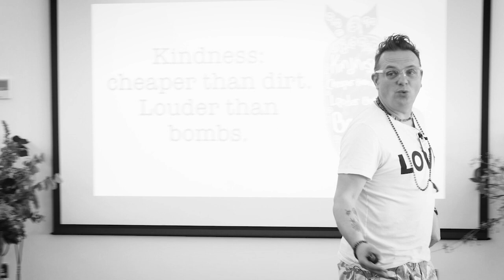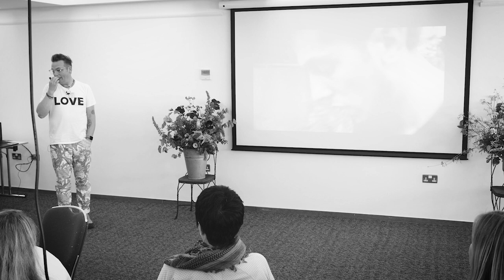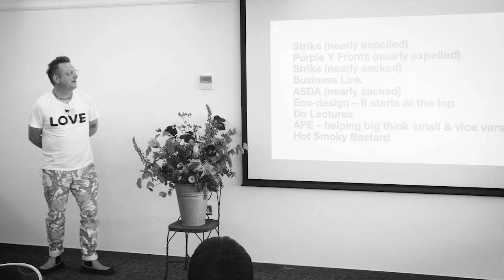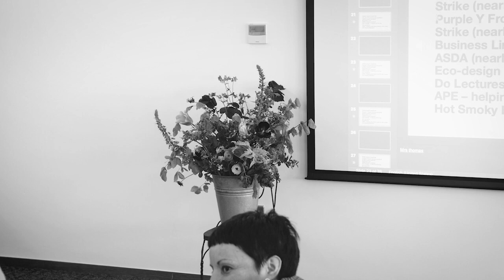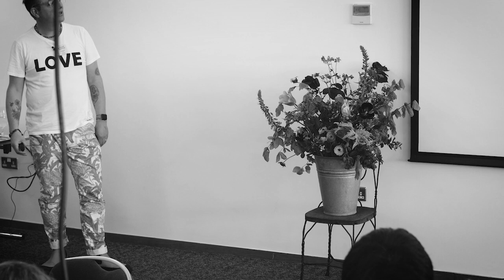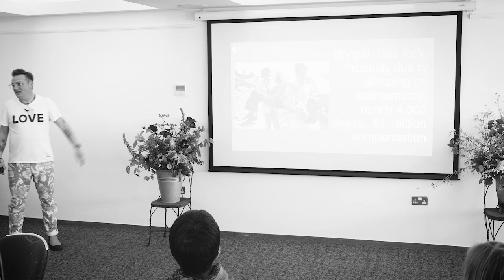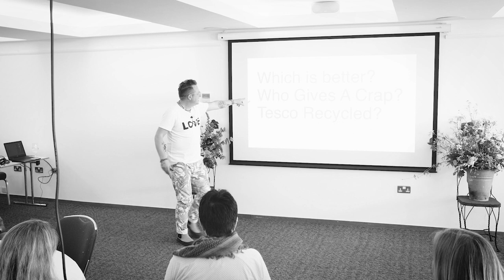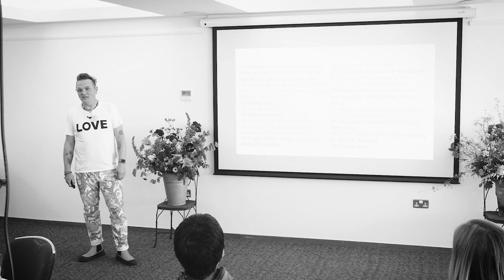How to make kindness a competitive advantage – Mark Shayler – Goodfest 2019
Mark Shayler opens Goodfest - be warned there is strong language!